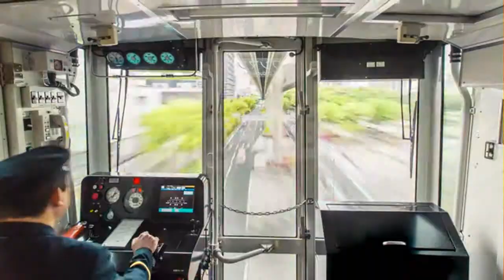Suspended Monorail Time-Lapse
suspended monorail Japan  time lapse video